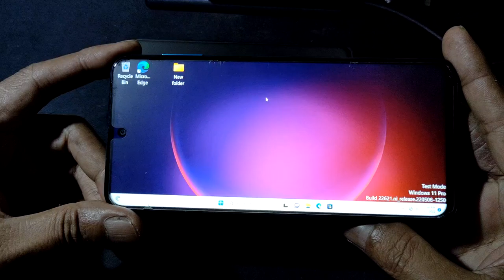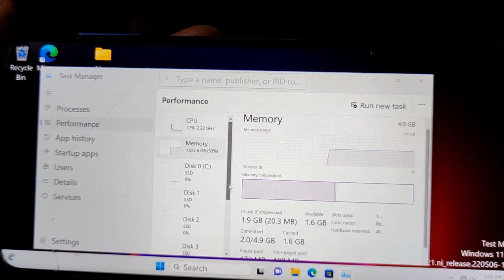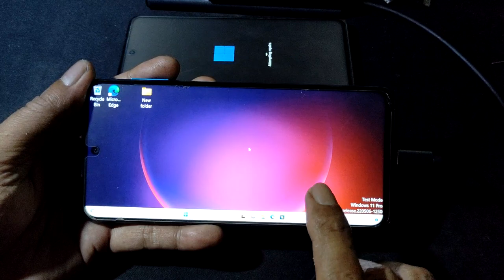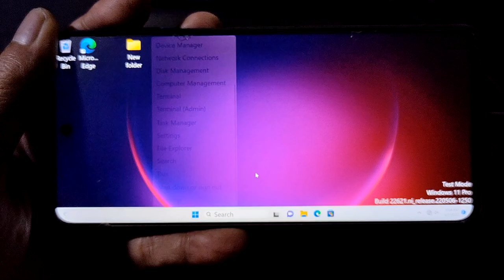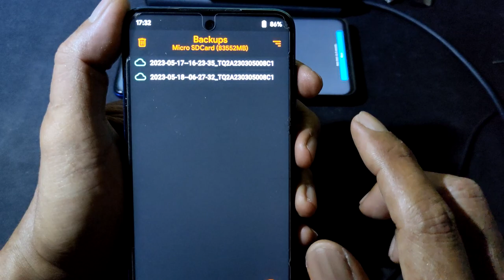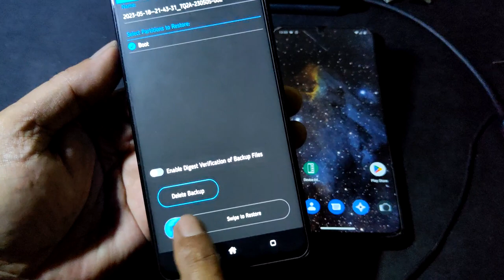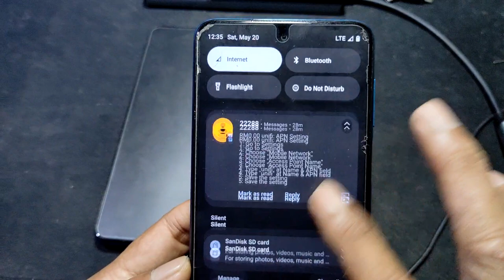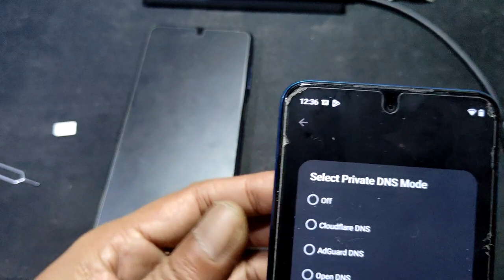WINDOWS 11 arm 64 on Redmi Note 9S and Poco X3 nfc | SD 720G and 732G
device info
Redmi Note 9S = SD 720G = 4/64gb
display type / lcd = huaxing
touch screen = fts

Poco X3 nfc = SD 732G = 6/64gb
touch screen = nvt

for redmi note 9s only tianma display got the proper driver also for touch screen

poco x3 nfc got no proper driver = bsod